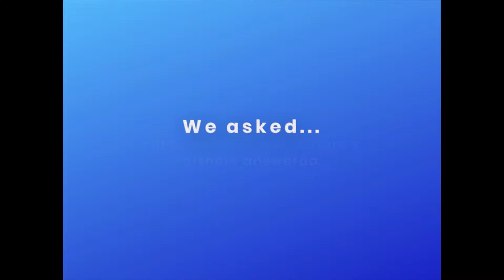GVF's Executive Director, Rob Henry, Celebrates 20 Years at GVF